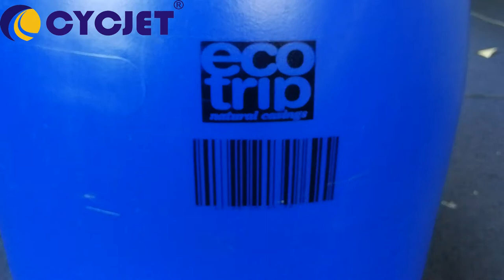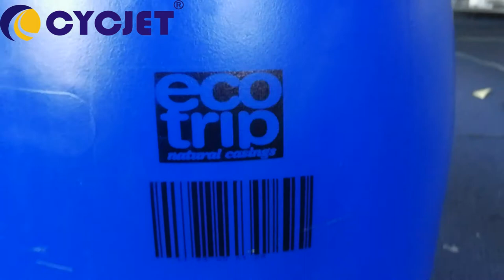CYCJET Plastic Drum Large Character Hand Jet Printer